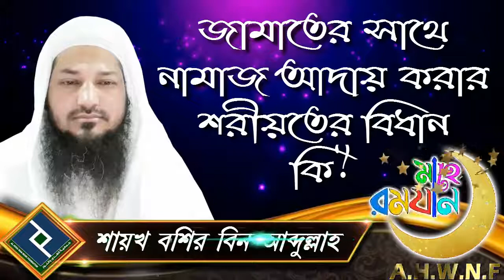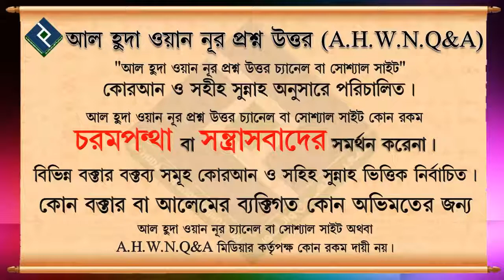জামাতের সাথে নামাজ আদায় করার শরীয়তের বিধান কি ᴴᴰ┇শায়খ বশির বিন আব্দুল্লাহ